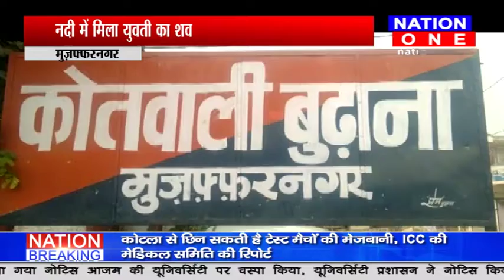क्यों रेता गया युवती का गला ,,